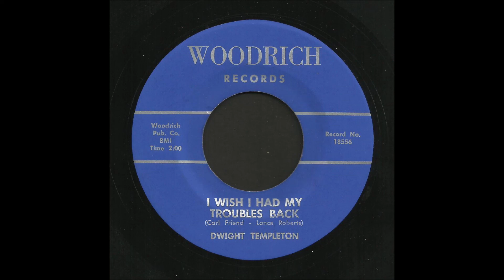Dwight Templeton - I Wish I Had My Troubles Back - Country 45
Dwight Templeton, I Wish I Had My Troubles Back, Woodrich Records 18556
Recorded 1967, Rogersville, Alabama